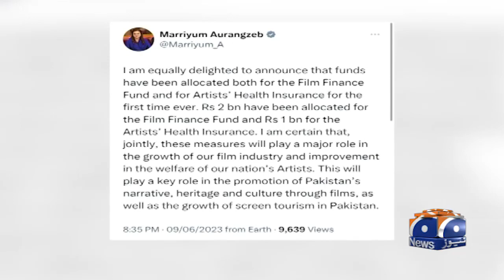Marriyum Aurangzeb for economic vision in FY2023-24 budget - Latest Updates